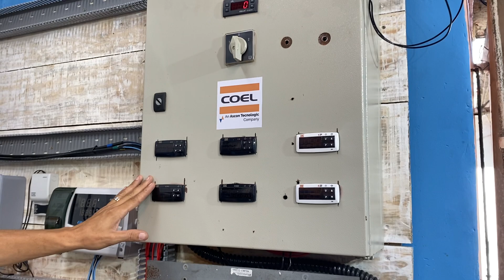Viana Mostrou a Câmara Fria fiquei impressionado | Refrigeração Comercial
Fala mestres sejam bem vindo a mais um vídeo do canal e no vídeo de hoje falaremos sobre como funciona uma câmara fria, e nada mais nada menos que a Câmara Fria do Viana, Link do Curso do Viana.

Esse vídeo é indicado para quem quer aprender sobre Refrigeração Comercial, Refrigeração Industrial, Refrigeração por Amônia, instalação de ar condicionado entre outros.